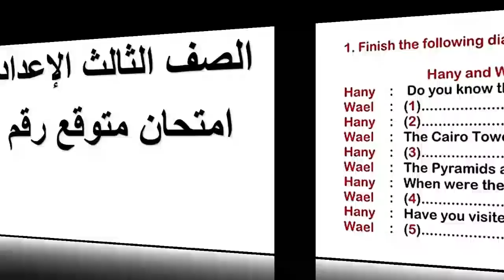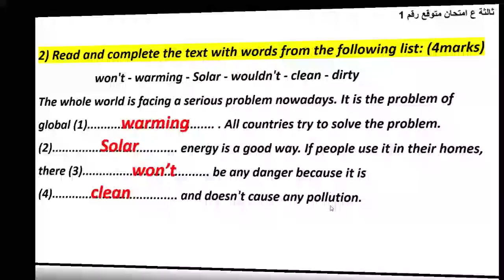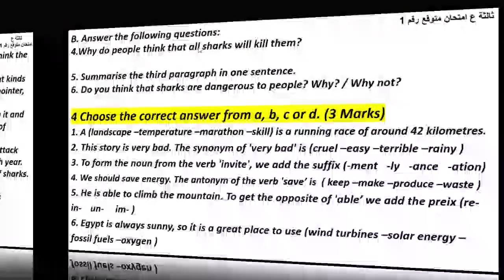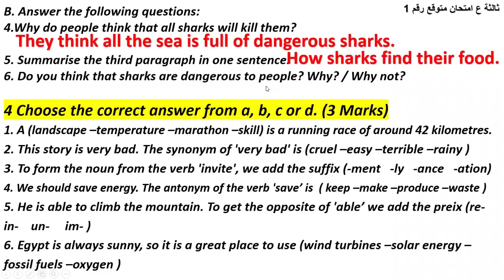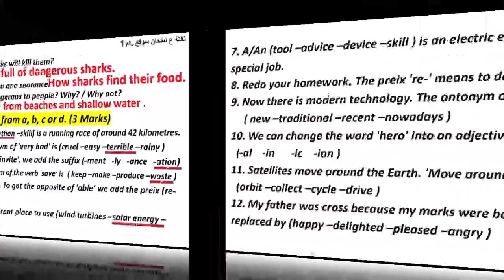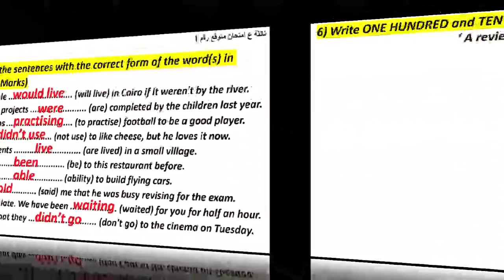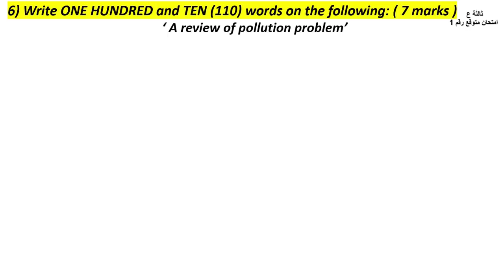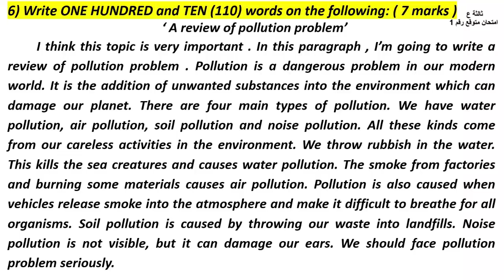ثالثة اعدادى انجليزى امتحان متوقع الترم الثانى | رقم 1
ثالثة اعدادى انجليزى امتحان متوقع ترم ثانى
الثالث الاعدادى انجليزى امتحان متوقع الترم الثانى
ثالثة اعدادى اللغة الانجليزية امتحان متوقع الترم الثانى
الثالث الاعدادى اللغة الانجليزية امتحان متوقع الترم الثانى
انجليزى ثالثة اعدادى امتحان متوقع الترم الثانى
انجليزى الثالث الاعدادى امتحان متوقع الترم الثانى
اللغة الانجليزية ثالثة اعدادى امتحان متوقع الترم الثانى
اللغة الانجليزية الثالث الاعدادى امتحان متوقع الترم الثانى
امتحان انجليزى ثالثة اعدادى الترم الثانى
امتحان انجليزى الثالث الاعدادى الترم الثانى
امتحان اللغة الانجليزية الثالث الاعدادى الترم الثانى
امتحان ثالثة اعدادى انجليزى
امتحان الثالث الاعدادى انجليزى
امتحان ثالثة اعدادى اللغة الانجليزية
امتحان الثالث الاعدادى اللغة الانجليزية
ليلة الامتحان ثالثة اعدادى انجليزى
ليلة الامتحان الثالث الاعدادى اللغة الانجليزية
الاسئلة المتوقعة انجليزى ثالثة اعدادى
الاسئلة المتوقعة اللغة  الانجليزية الثالث الاعدادى
المراجعة النهائية ثالثة اعدادى
مراجعة انجليزى ثالثة اعدادى
مراجعة اللغة الانجليزية ثالثة اعدادى
انجلش ثالثة اعدادى ترم ثانى
انجليزى ثالثة اعدادى ترم ثانى
اللغة الانجليزية الثالث الاعدادى الترم الثانى
منهج اللغة الانجليزية الثالث الاعدادى
منهج الانجليزى ثالثة اعدادى
preparartory three revision
English language
prep 3 English language
جودة عودة